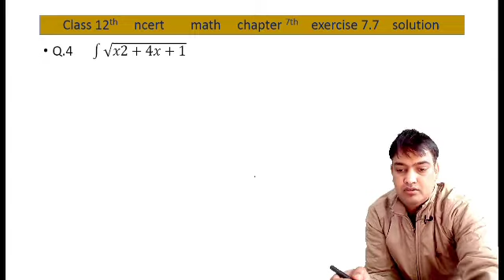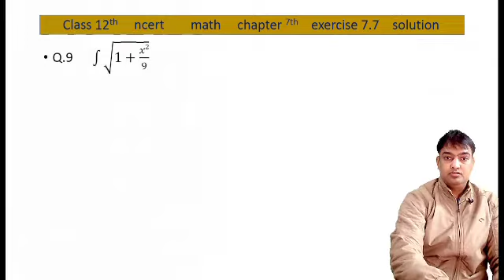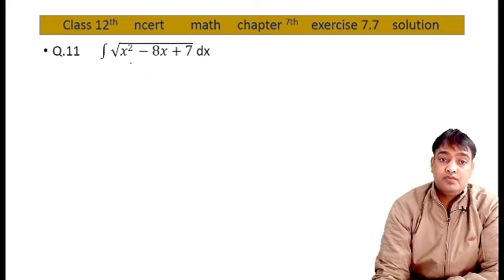(V29 CH-7) class 12th maths term 2 chapter 7 exercise 7.7 solution#class12maths ncert math solution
This video is related to class 12th mathematics chapter 7 integrals.

class 12 math term 2 chapter 7 exercise 7.7
solution

(V29 CH-7) class 12th maths term 2 chapter 7 exercise 7.7 question (1 to 11)